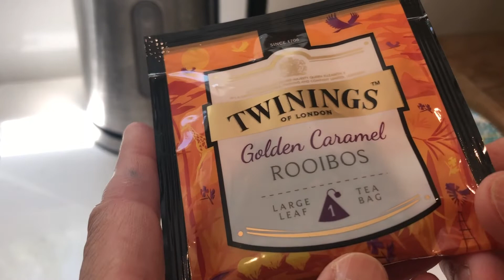Preparing Rooibus tea without talking ASMR